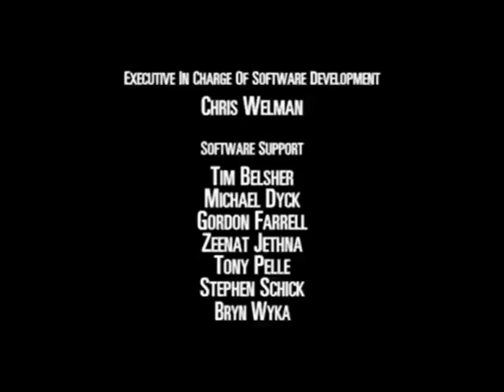Mainframe Entertainment, YTV, Universal Cartoon Studios, Saban International, Fox Kids Logo (2000)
Taken From "Action Man Season 1 2000" on  Universal Cartoon Studios